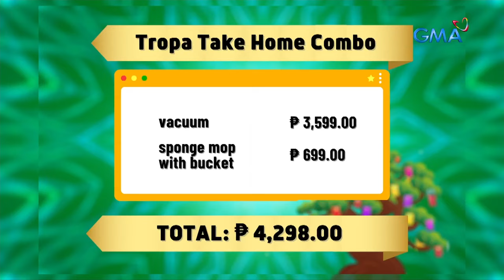TiktoClock: K Brosas, na-threaten sa vocals ni Rabiya Mateo!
Aired (July 11, 2023): Palakasan ng biritan ang ganap sa ‘Puno ng Swerte’ dahil sinubukang sabayan ni Rabiya Mateo ang boses ni K Brosas!